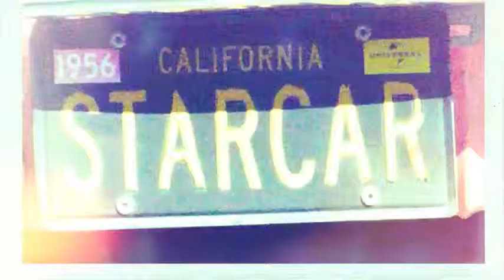SB by Mariana